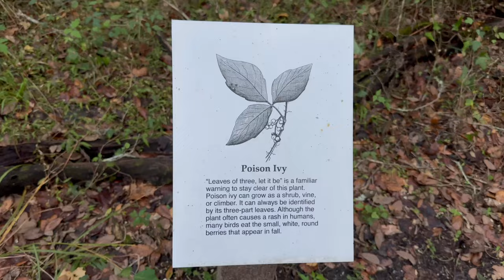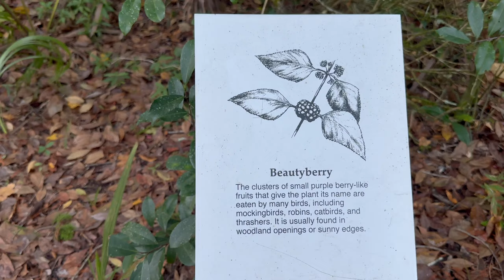Surviving Nature's Wrath: Close Call with a Major Storm 4K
Join us on a thrilling journey as we narrowly dodge a raging storm en route to Crystal Lake RV Resort in Naples, FL! As the rain pelts down and winds howl, we share our heart-pounding experience of navigating through nature's fury in our trusty RV. Amidst the storm, we uncover an unexpected RV repair issue, brought to light by the relentless downpour. But fear not, adventure enthusiasts, for our journey doesn't end there! In this episode, we also dive into the culinary world with another exciting installment of Cooking with the Quades, featuring our mouthwatering smoked salmon recipe. So buckle up and get ready for a whirlwind of excitement, mishaps, and delicious eats on this unforgettable RV adventure!